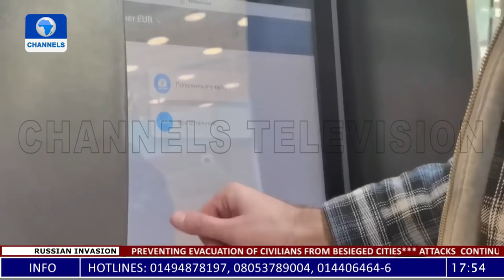Nigeria Will Not Tolerate Recruitment Of Citizens As Mercenaries For Ukraine